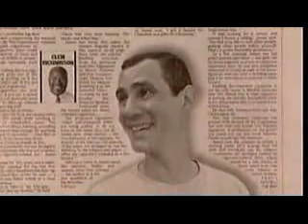I'M A MUSLIM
Muslim American after 9/11